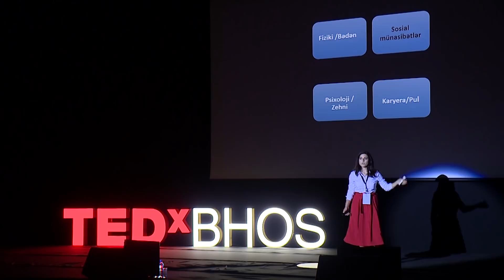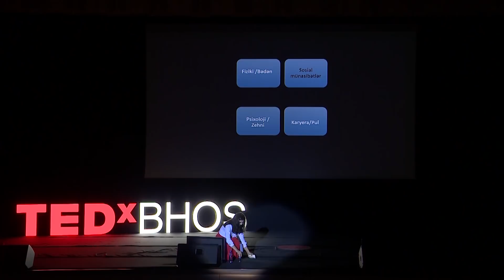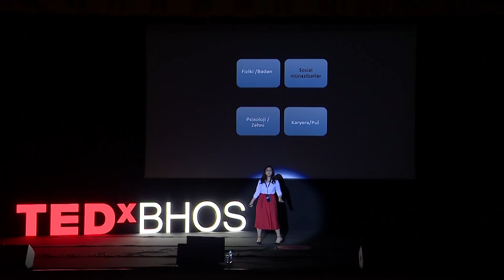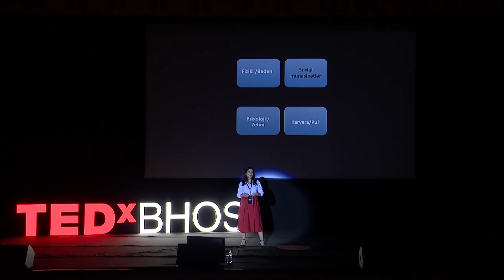Alternativ Reallığa Keçid: Yaşadığın hər şey illüziyadır | Leyla Gasimova | TEDxBHOS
Gaining deeper knowledge of psychology allows people to achieve a better understanding of others as well as their own actions. The way we think always affect the way we act. All of them are discussed by Leyla Gasimova, in her topic “Alternative reality: Everything you live is just an illusion”.
Leyla Gasimova is a Psychologist, Youtuber / videoblogger. She graduated from the Faculty of Psychology of Khazar University. Up to now, Leyla has a 5-year experience as a psychologist. Practical Psychology 321 has been found by her and she is being the creator of the program of practical psychology Self-image. Furthermore, she is a representative of Peace Revolution in Azerbaijan and a mentor of the first online course of meditation in Azerbaijan. This talk was given at a TEDx event using the TED conference format but independently organized by a local community.